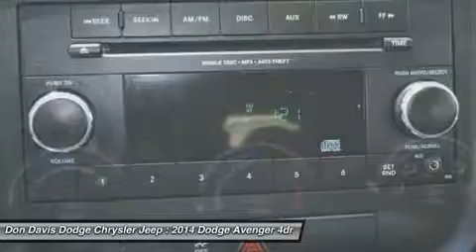2014 DODGE AVENGER Arlington, TX P15564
2014 DODGE AVENGER Arlington, TX
Stock# P15564

1901 N. Collins

Breathe easy! This is a Non Smoker vehicle! Ask for your CarFax report which is generated from our database of over six billion records. Dont pay extra for another Roadside Assistance service. It's included with this vehicle! Contain your laughter as you pass each gas station knowing others only wished they had the same gas mileage as this beauty. Factory Certified with better warranty than if you bought this car new. Don Davis also provides you with Free Tire and Etch warranty with every Certified purchase. We have been selling New and Used cars from the same location for over 30 Years. We lead the area in Dodge, Chrysler and Jeep Certified units sold. Come see why Don Davis has so many repeat and referral customers in the Tarrant County area. Our goal is to find you the right car at the right cost and provide you a worry free ownership experience. We are located just North of the new Dallas Cowboys Stadium one block north of I30 at the corner of Collins and Lamar. We are a Five Star Dealer and you will receive great service from both our sales team and service department. This will be the start of a great relationship, thats our commitment to you.